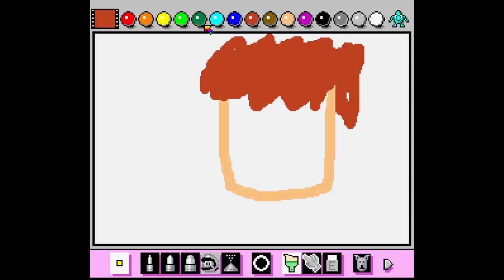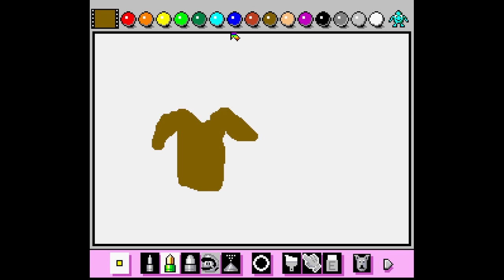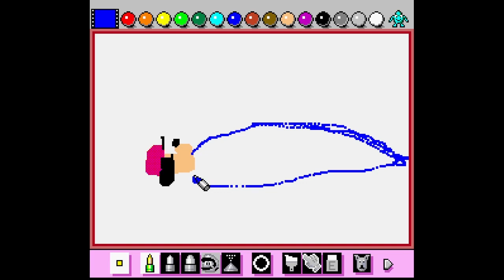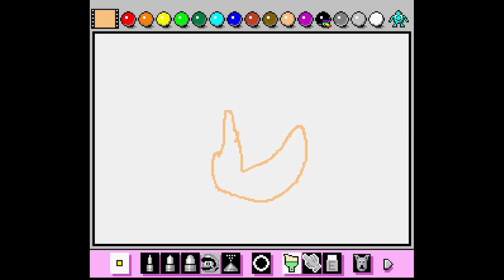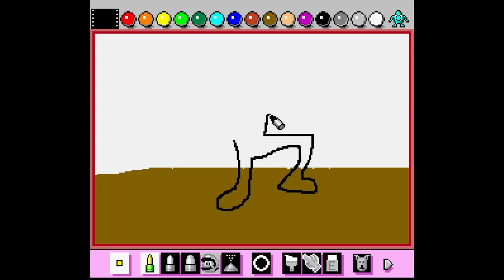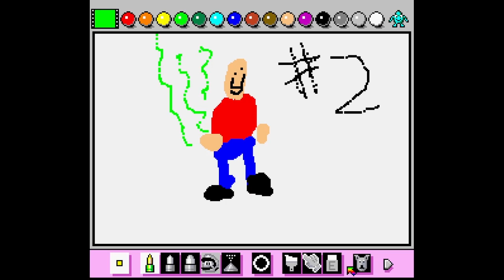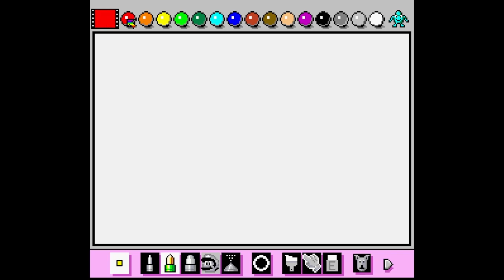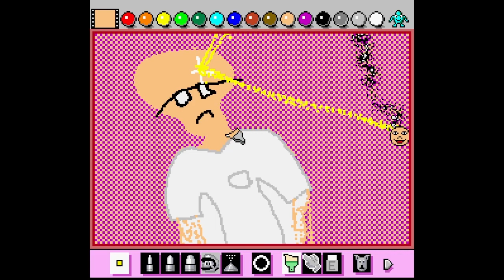[RC64] Snes Mouse Games (FULL STREAM)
Originally streamed March 22nd, 2024